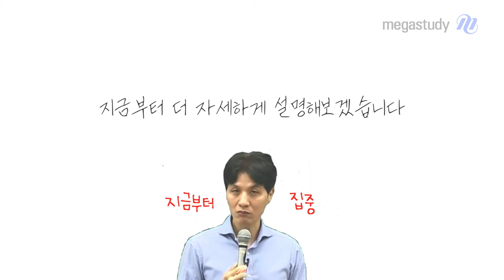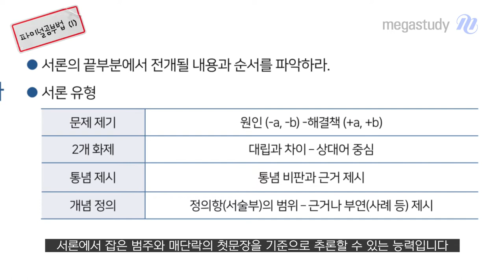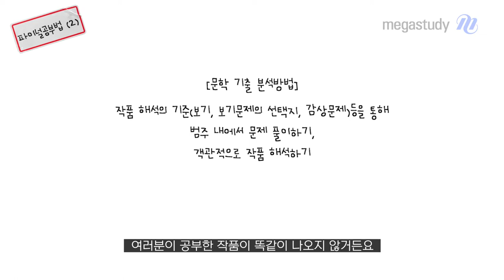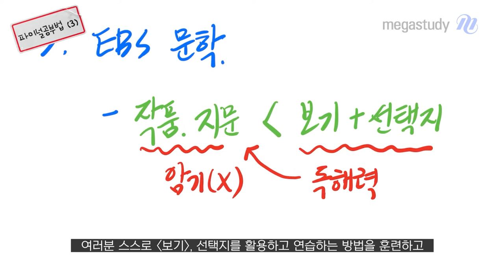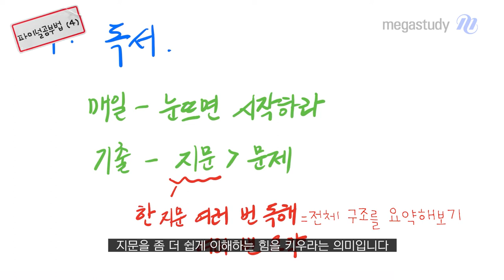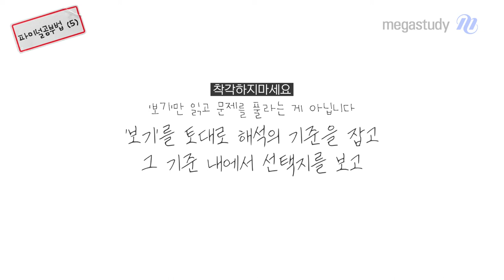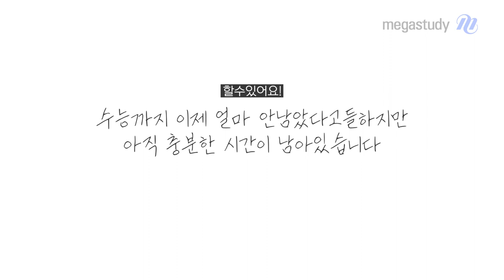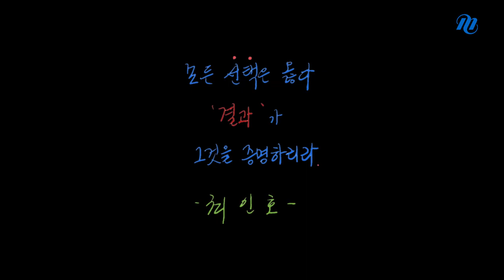[메가스터디] 국어 최인호쌤 - 파이널 '이렇게' 하라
9평 이후 수능까지 얼마 남지 않은 시간
우리가 가장 먼저 해야 할 일은 무엇일까요?

바로.
나의 공부법을 돌아보는 것..!

할 수 있다는 자신감으로 시작한다면
충분히 변화 할 수 있습니다!

인호쌤이 알려주는 파이널 학습법이 궁금하다면